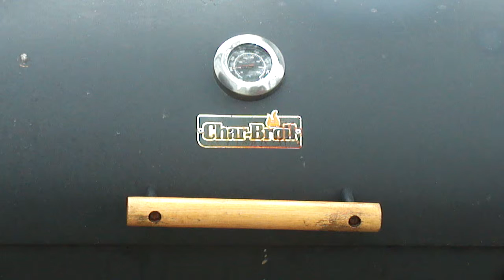Putting Steak on Grill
Steak on the Grill (May 13th, 2014)
Cheap Round Steak on the Grill of Steak Sammiches.
Steak seasoned with Garlic Salt, Pepper, Red Pepper Flakes, Onion Powder (will eventually be glazed with A-1 Sauce).
Foil Tub has Butter, Onions, Peppers, Garlic and Half-Slice of Bacon for flavor).
Foil wrapped Cob of Corn and Potato are left overs, up on grill to warm back up.